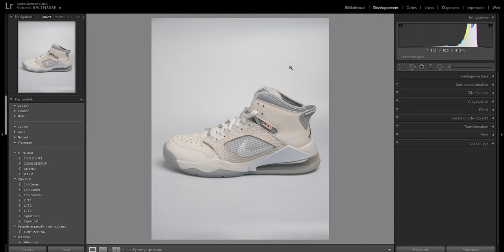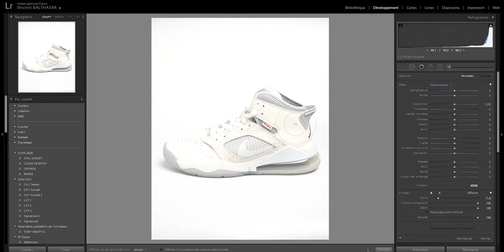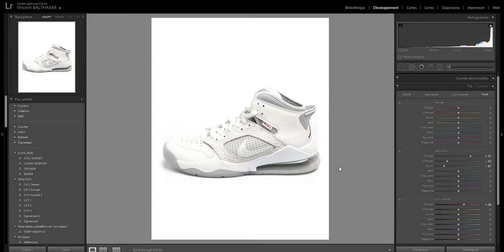Faire de la PHOTO DE PRODUITS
Softbox basique et efficace
Ma lampe led Godox SL-60W
Mon dôme Nicefoto
Mon réflecteur

Dans cette vidéo, je te donne quelques astuces et conseils pour réussir tes PHOTOS DE PRODUITS à la maison.

Choix du décor, lumière, réglages et retouche sous Adobe Lightroom : je te décris le process de A à Z pour sublimer tes produits (et les rendre plus percutants aux yeux de tes potentiels clients).

🎧 MUSIQUE
Johan - River Flows
kicktracks x Lokel - In The Morning
Feverkin - Headlight

📷 MON MATÉRIEL
Mon appareil
Mon objectif favoris
Mon drone
Mon stabilisateur
Mon micro